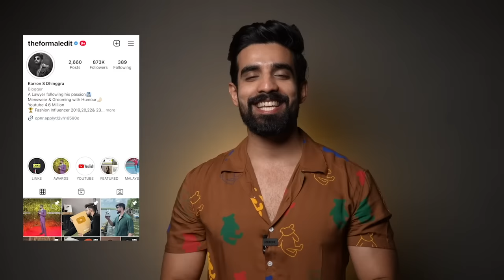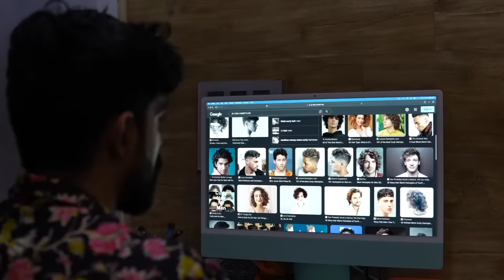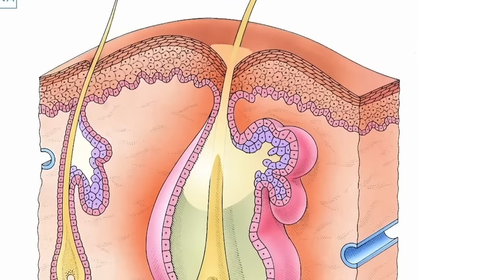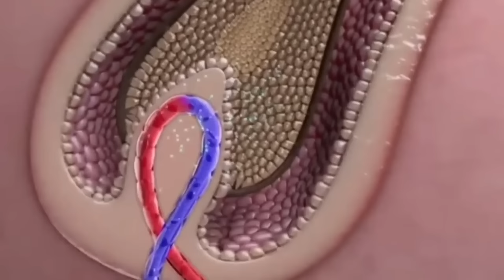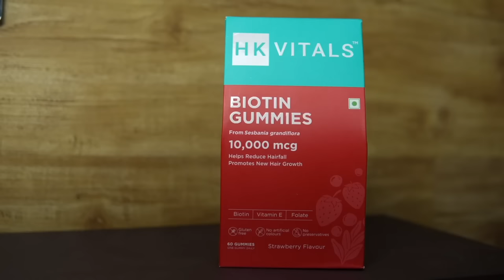Set Hair: All Hair Types *ZERO DAMAGE* Hair Tutorial men| Hair volume| Hair wax| Hair loss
So in this video:

00:00 Trailer
00:27 Common Hair Problems
01:07 Different Hair Types
01:43 Find your hair type
02:41 Hairstyles & Hair Type
02:53 Best Hair Products
05:10 Hair Diet *Natural*
06:58 Hair Setting Routine *No Damage*

In this video:
How to set hair at home in 2 mins, best hair hacks men, men hair hacks, best volume hacks, hair volume, 24 hour volume hack men, hair set tips for men , hair hair styles, hair tips for men, indian hair styles , best hair tips for indian hair, mens hair, how to apply wax, how to apply spray , is spray harmful For hair? , is wax harmful for hair? , is dryer harmful For hair? , trendy hairstyles, blow drying technique , big volume naturally, how to style your hair at home, best hair wax in india, best hair spray in India, hair transformation, stylish hair stylish, trendy hairstyles for men.